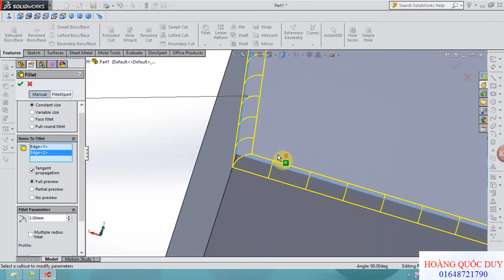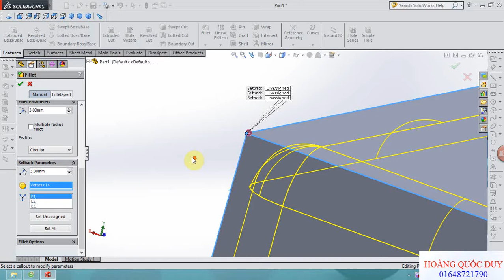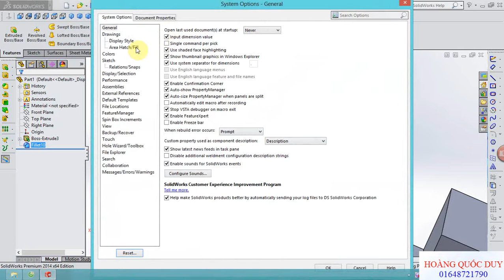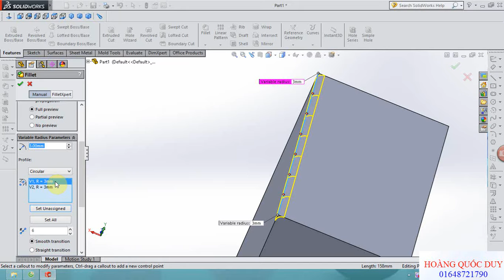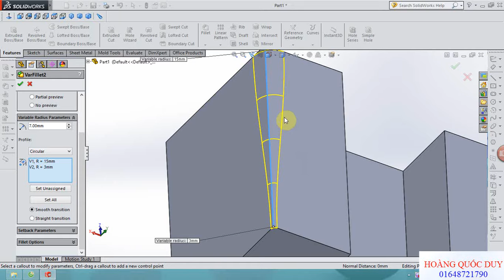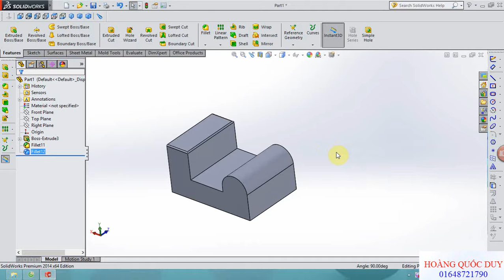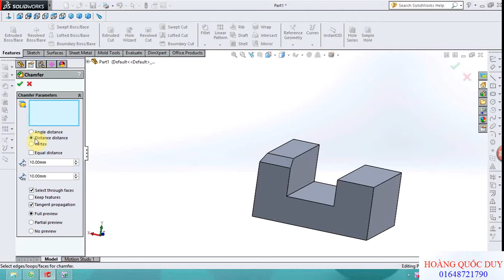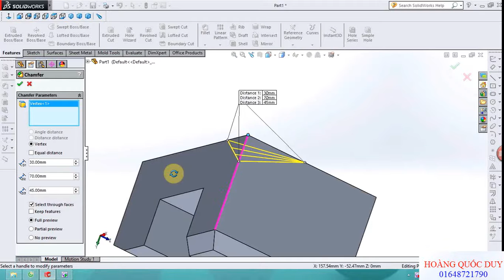SOLIDWORKS 2014 TUTORIAL : FILLET , CHAMFER